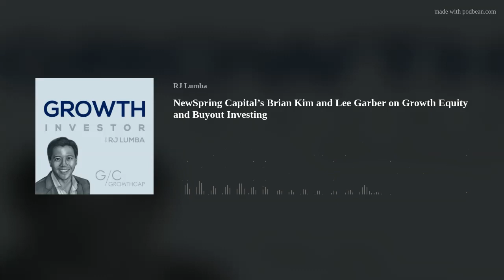NewSpring Capital’s Brian Kim and Lee Garber on Growth Equity and Buyout Investing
NewSpring Capital is a leading private investment firm headquartered near Philadelphia. Founded nearly 20 years ago and with $1.8bn in assets under management, NewSpring has backed over 140 companies since inception. We recently spoke with Brian Kim, a partner in technology growth equity, as well as Lee Garber a principal who leads the firm’s holdings strategy. Both Brian and Lee were 2018 Top 40 Under 40 Growth Investor awardees.